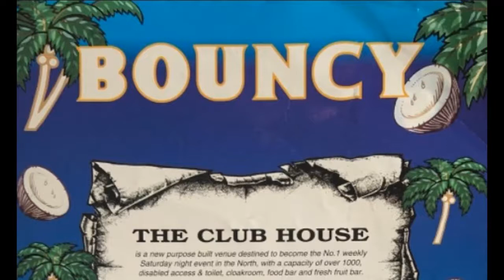Frantic Bouncy B